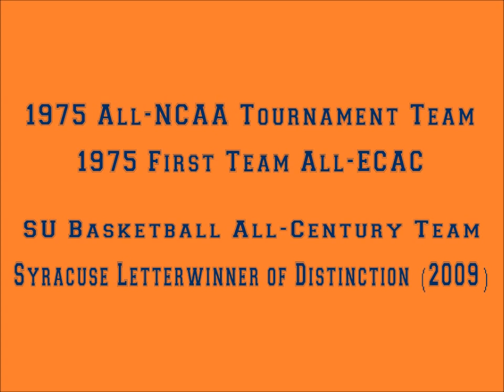Jim Lee Highlights - Syracuse University Basketball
Jim Lee (Kirkwood, NY) was a three-year letterwinner at the guard position for Syracuse from 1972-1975. After co-captaining the freshman team at SU to a 17-1 record while averaging 18.8 points per game, Lee helped Syracuse to three consecutive NCAA Tournament appearances and the Final Four in 1975, both firsts for the school's basketball program.

His career free throw percentage of 85.9% ranks #3 on the all-time list at Syracuse. Lee was known for being a deadly perimeter shooter, and his ability to come up big in late game, clutch situations endeared him to the Orange fanbase.

Lee's outstanding play in Syracuse's unlikely run to the Final Four in 1975 earned him a spot on the All-Tournament first team that year. Against heavy favorite North Carolina in the Sweet Sixteen, team co-captain Lee nailed an 18 foot jumper with five seconds left to give Syracuse the lead, a shot that still stands as one of the most important baskets in the annals of SU hoops. He would finish the game with 24 points. Lee led all scorers in the tournament that year with 119 points in five games.

In 1975, Lee would be named a Helms Foundation All-American and an ECAC All-East All-Star, and would be given the Lew Andreas MVP Award at Syracuse.

Jim Lee was named to the Syracuse University All Century Team in 2000, and was inducted into the Greater Syracuse Sports Hall of Fame in 2002.

for biographical and statistical information.